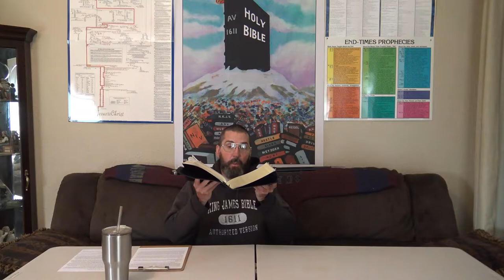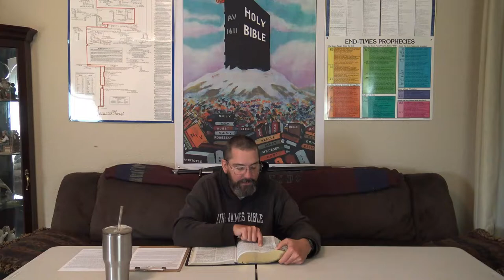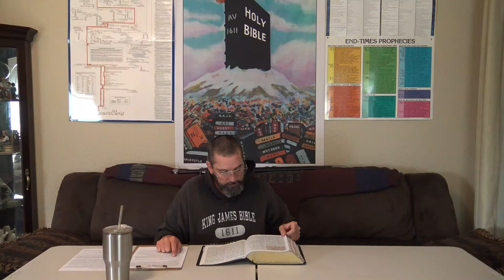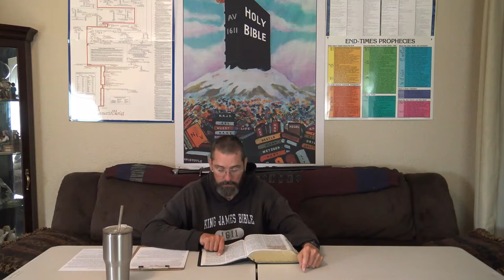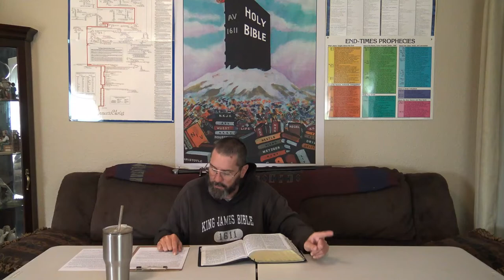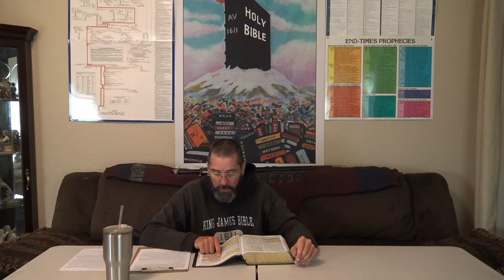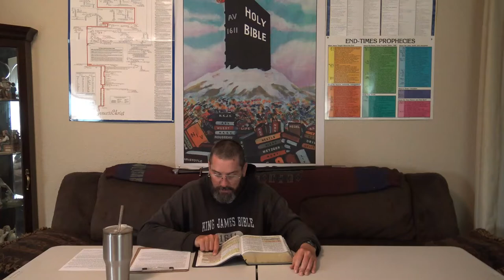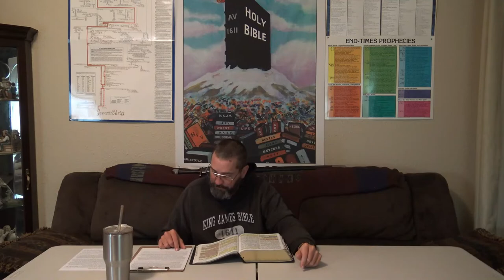The More Donations the More pearls????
This is an older study I did June 12 2021 and never put on YouTube.  The glare in the glasses is why but I watched it again decided to share with the brethren.

I pray this helps the Brethren in these last days.  Stand for Gods perfect written word and remember that if Someone does not want the truth brush the dust off your feet and move onto the next city.